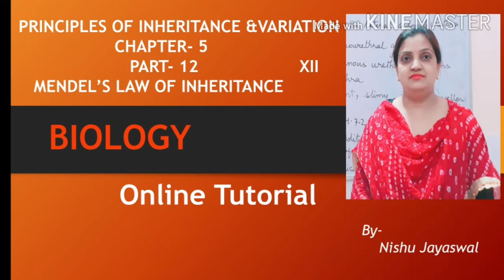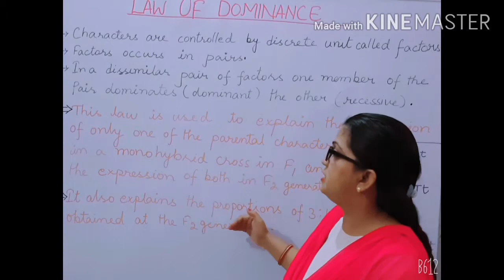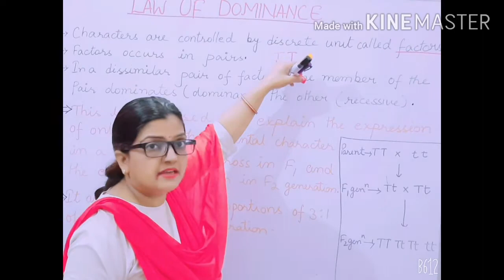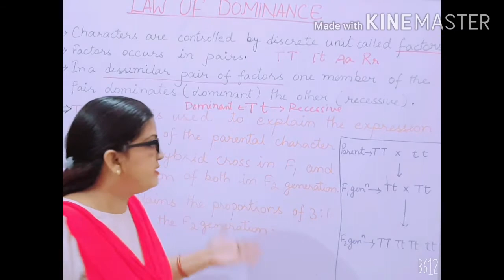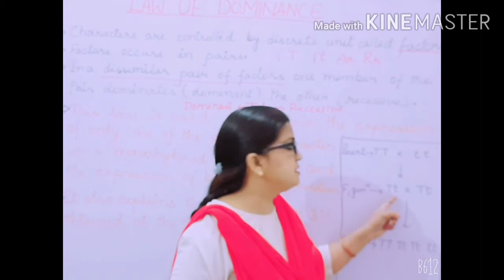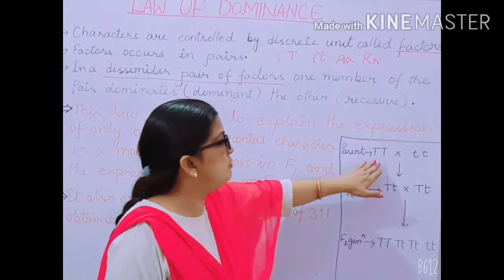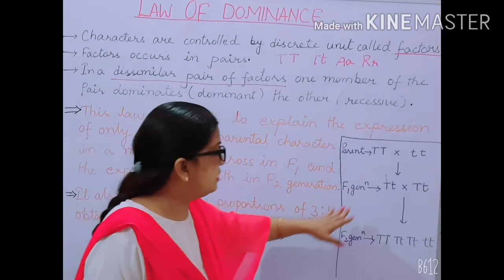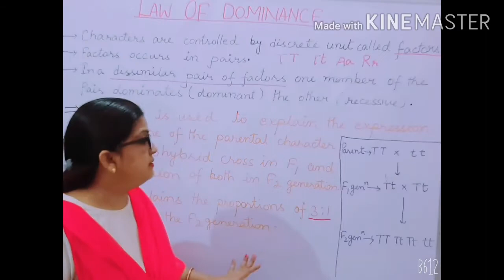CLASS 12TH_LAW OF DOMINANCE_PART-12_CH-5_PRINCIPLES OF INHERITANCE AND VARIATION_CHAPTER-5_BIOLOGY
Explaination to the topic law of dominance